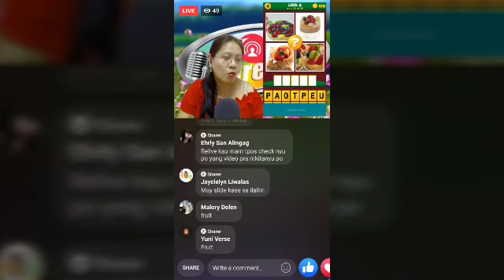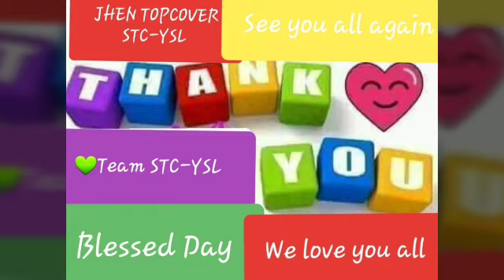My Funday at STC_YSL